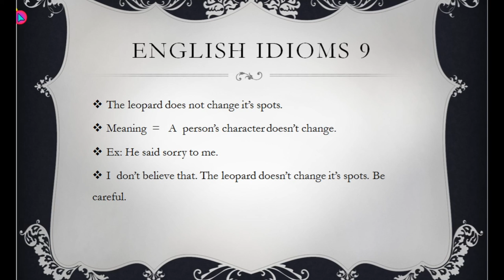The leopard doesn’t change its spots#english idioms